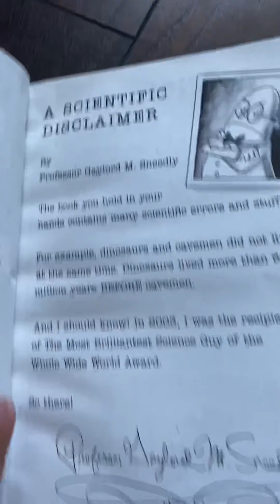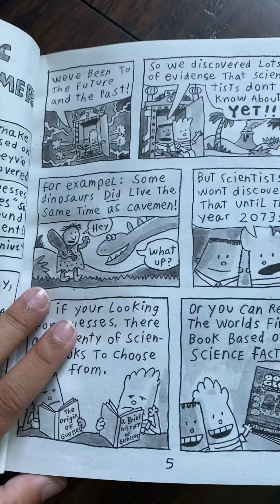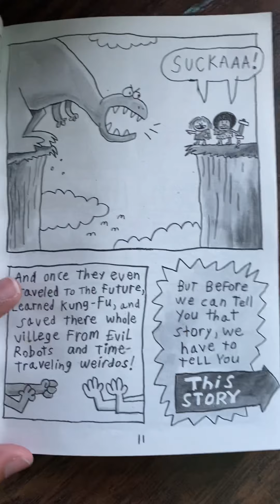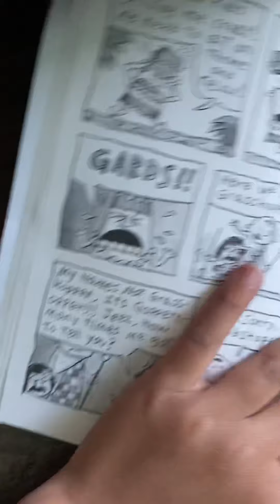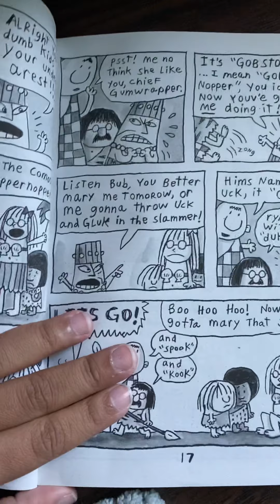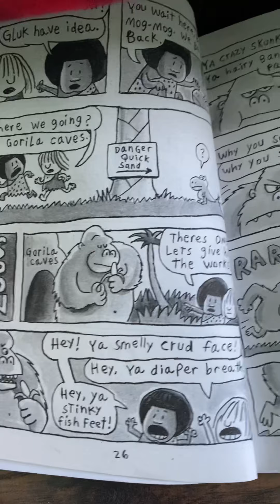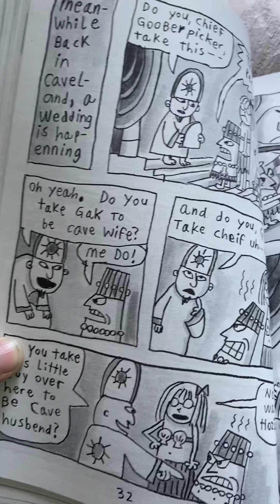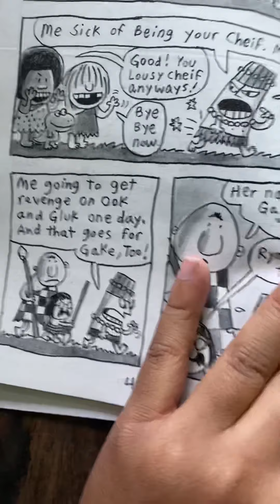Welcome back! Anjam reads the adventures of Ook and Gluk! Kung-fu cavemen from the future Chapter 1!